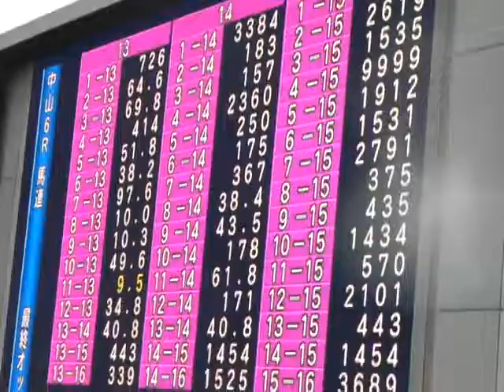2018年12月23日（日）中山競馬場６Ｒ～３歳以上５００万下ダート